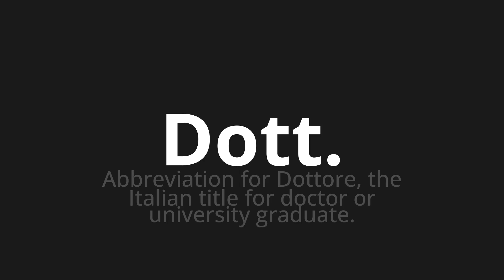How to pronounce Dott.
Master the Pronunciation of 'Dott. Which means dott.' - which means : Abbreviation for doctor, The Italian Title for Doctor or University Graduate. 📝 with @HTPronounce 🎓🗣️ - [Your Guide to Italian]

Learn to pronounce 'Dott.' perfectly in Italian with our easy and engaging tutorial by @HTPronounce! 📖📽️ In this comprehensive video, we provide you with native speaker examples 🗣️👂 and phonetic breakdowns 🎵 to ensure you get the pronunciation just right.

How to say Dr. in Italian